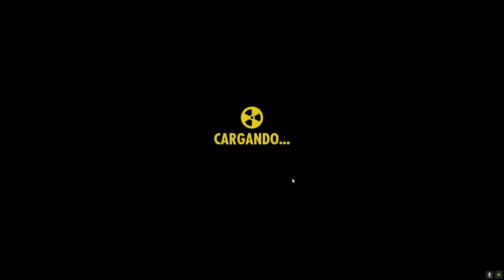Fallout Shelter Ep 124 Nos ponemos bañador y buscamos la piscina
Aquí os dejo otro capítulo del gameplay de FalloutShelter donde nos ponemos el bañador y buscamos el jacuzzi o piscina de un refugio. para darnos un baño. Espero que os guste!!!